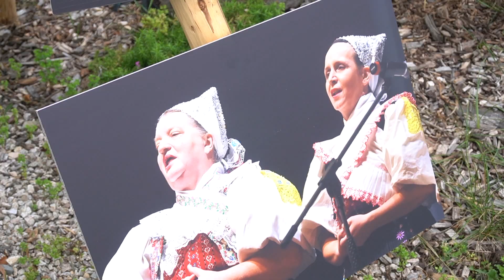Muziky pod Poľanou 2020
23. augusta 2020 sa v Hriňovej uskutočnil 14. ročník festivalu ľudových  hudieb pod názvom Muziky pod Poľanou.Podujatie sa začalo slávnostnou svätou omšou za nositeľov ľudových tradícii v rímsko – katolíckom kostole sv. Petra a Pavla v Hriňovej.  Po skončení svätej omše v kostole zaspievala ŽSS Hriňovčianky a speváčky DFS Hviezdička.Na malom pódiu na Raticovom Vrchu spríjemňovali čakanie na hlavný program  ĽH Hájiček  a heligonkár Imrich Kukuliak. V areáli sa mohli návštevníci občerstviť a zakúpiť si rôzne ľudové výrobky.Galaprogram „Keď prídem domov – Jaro Hazlinger 50“ sa začal o 14.30 hod. v krásnom slnečnom počasí a divákom sa predstavili: Ján Babic, Anna Štanová, Anna Klimová, Igor Danihel, ĽH DFS Hviezdička, FS Hriňovčan a Ján Hronček. Ďalej sa predstavili Temperament cimbal orchestra a Roman Malatinec, Zlaté Husle, Cimbalová muzika Strážničan, FS Detva a ĽH DFS Zornička. Jubilant Jaro Hazlinger sa predstavil divákom so svojou ľudovou hudbou. Programom sprevádzala Gabriela Tomajková. Galaprogram sa napriek rannému nepriaznivému počasiu tešil početnej diváckej návšteve.

Kamera: Štefan Kamenský, Ivan Vredík a Ján ČorbaZáznam vyrobil: Ján Čorba